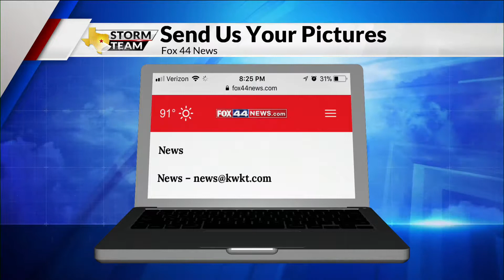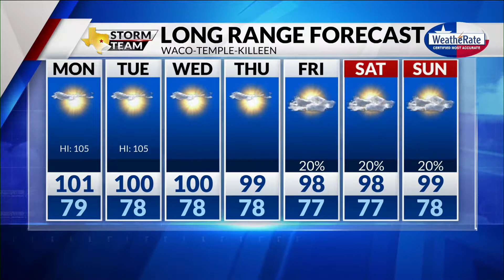Sunday Evening Weather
The heat advisory for Central Texas has been extended until Monday evening.